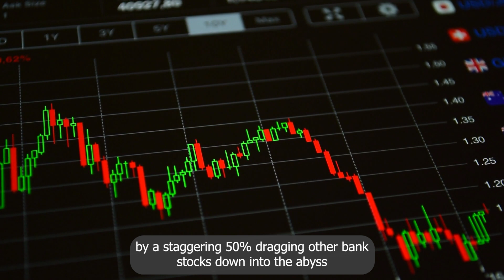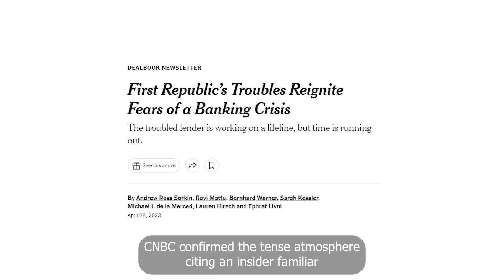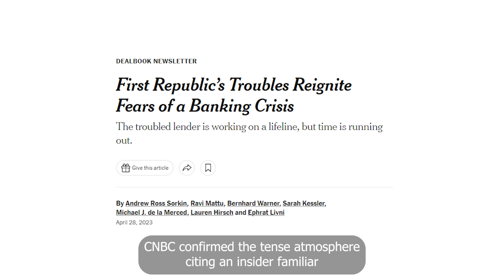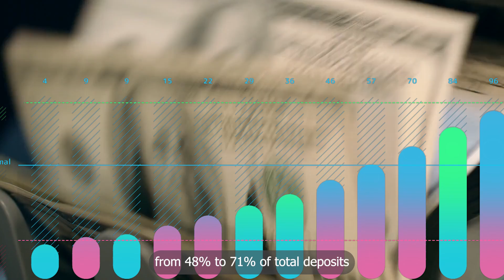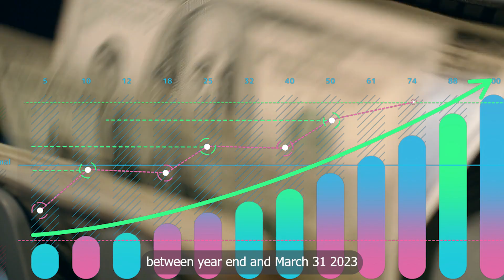Why Is THIS The Next Bank To Fail? Bloomberg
The financial world trembles as PacWest Bank nosedives, dragging other banks down with it. In this gripping tale, witness the struggles of regional banks amid surging interest rates and customer panic. Discover the chilling details of PacWest Bank's potential sale and the uncertain fate that awaits the industry.